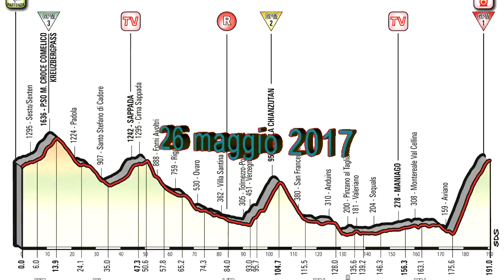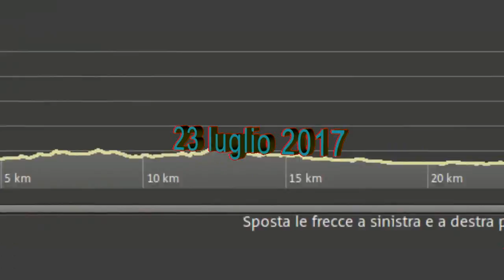EVENTI IN F.V.G. 2017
video illustrativo degli eventi ciclistici in F.V.G. anno 2017.